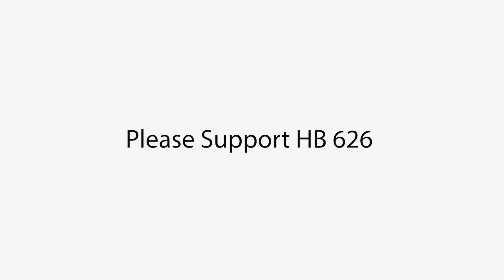Greater Manchester Colt League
The Greater Manchester Colt League helps hundreds of inner-city boys and girls through the game of baseball.  The league provides the kids a safe place, mentors; teaching them life lessons through baseball and for over a decade charitable gaming has helped support the league and the coaches and kids who participate.